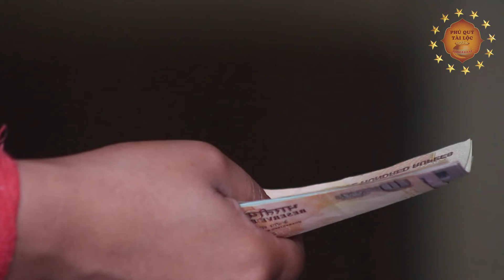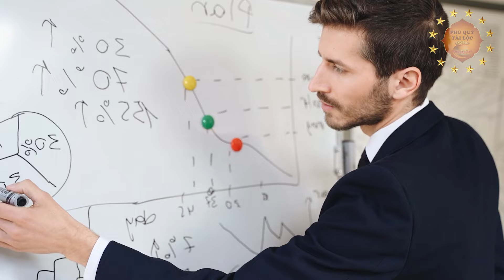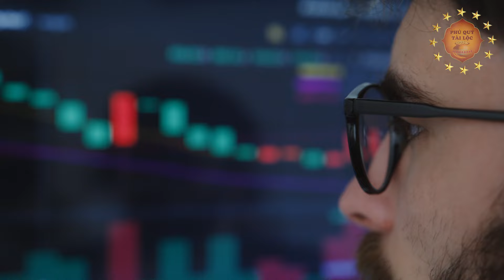Tiền Việt mất giá - 3 Việc Cần Làm Ngay Để Bảo Vệ TIỀN CỦA BẠN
Nội dung: Mến chào Quý vị đang theo dõi kênh Phú Quý Tài Lộc. Thưa Quý vị, nếu thường xuyên cập nhật tin tức về nền kinh tế Việt Nam, bạn sẽ nhận thấy tình hình thị trường trong và ngoài nước năm 2024 đang có nhiều biến động. Đồng tiền Việt Nam tiếp tục mất giá mạnh, tỷ giá giữa đô la Mỹ và tiền Việt Nam đang gần chạm ngưỡng 25.000 đồng trên 1 đô la Mỹ.
Theo tính toán, tiền Việt Nam đã mất khoảng 5% giá trị so với đô la Mỹ trong năm 2023. Tỷ giá Việt Nam đồng và đô la Mỹ trong tháng 01 năm 2023 là 23.500 đồng/USD, so với tháng 01 năm 2024 là 24.600 đồng/USD. Trên thị trường chợ đen, tỷ giá này còn chạm ngưỡng 25.000 đồng/USD.
Hiện tại, đồng Việt Nam đang được xếp vào nhóm các đồng tiền có mệnh giá thấp nhất thế giới, chỉ cao hơn đồng Rial của Iran một chút. Bên cạnh đó, việc giá vàng tăng cao trong thời gian qua và lãi suất ngân hàng giảm sâu ở mức kỷ lục đã khiến đồng tiền Việt Nam tiếp tục trượt giá.
Câu hỏi mà nhiều người đặt ra là liệu việc đồng tiền Việt Nam mất giá có khiến chúng ta nghèo đi hay không và phải làm gì để bảo vệ tài sản trong bối cảnh đồng tiền liên tục mất giá như vậy? Hãy cùng tìm hiểu qua video ngày hôm nay.